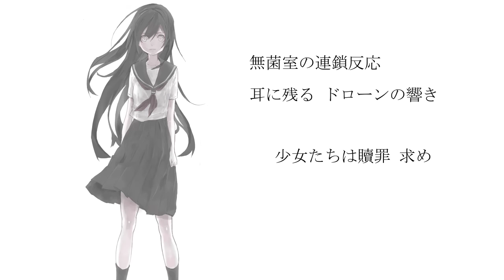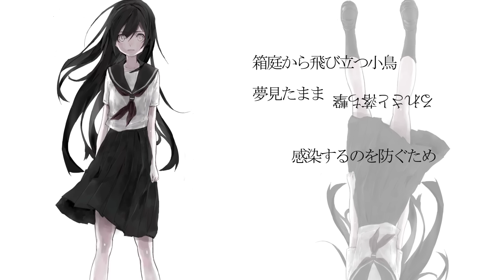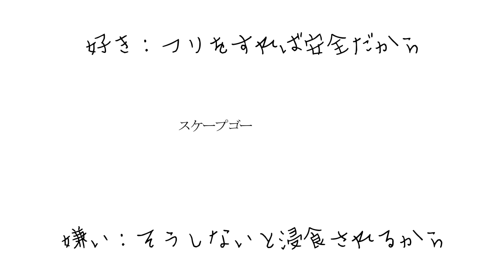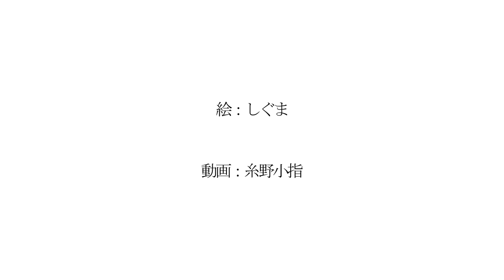【IA】その少女、有罪により。【オリジナル】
PolyphonicBranch（ぽりふぉ）です。

少女ハ　囁カレ　紅ニ　染マル

イラスト：しぐま PixivID=4772069 @sigmasmail0
動画：糸野小指